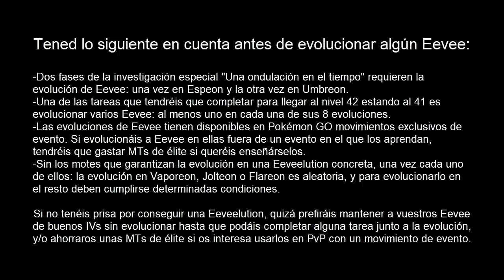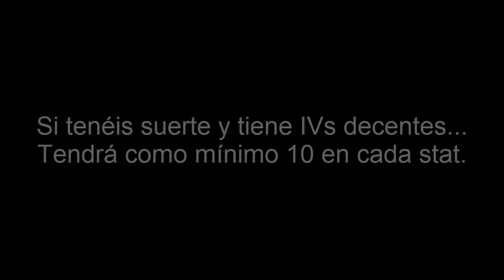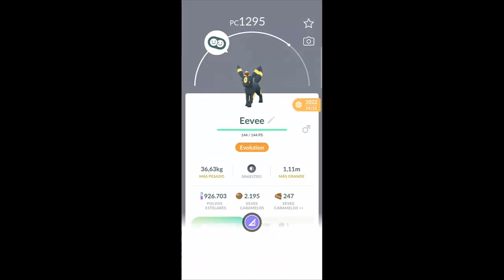Pokémon GO - Espeon y Umbreon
Cómo hacer evolucionar a Eevee en Espeon y en Umbreon en Pokémon GO. Normalmente, Eevee evoluciona aleatoriamente en Jolteon, Vaporeon o Flareon, pero cumpliendo determinadas condiciones, puede evolucionar en otras Eeveelutions.

En las fases 4 y 5 de la investigación especial "Una ondulación en el tiempo", una de las tareas (en ambas fases) es básicamente cumplir el requisito para que Eevee pueda evolucionar en Espeon o en Umbreon (el requisito es el mismo para ambos, una vez cumplido, Eevee puede evolucionar en Espeon por el día o en Umbreon por la noche). En la fase 4, otra tarea es evolucionar a Eevee en Espeon por el día, y en la 5, otra tarea es evolucionar a Eevee en Umbreon por la noche. Si no tenéis prisa por conseguir estos Pokémon, podéis esperar a llegar a esas fases de "Una ondulación en el tiempo" para avanzar en ellas al mismo tiempo que obtenéis a Espeon y Umbreon.